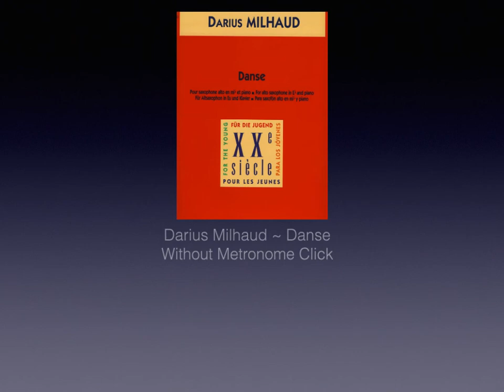Darius Milhaud Danse Piano Accompaniment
Don't own an original of this sheet music?
This video is just the piano accompaniment part for rehearsal purposes only.